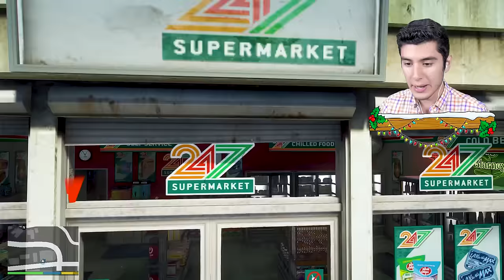FRANKLIN CONSIGUE PODERES en GTA 5! (Mods) ☢️🧪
JUGANDO GTA 5, GTA V, GRAND THEFT AUTO V! FRANKLIN CONSIGUE PODERES en GTA 5! (Mods) ☢️🧪 Ft. EdgarFtw!

¡SÍGUEME!